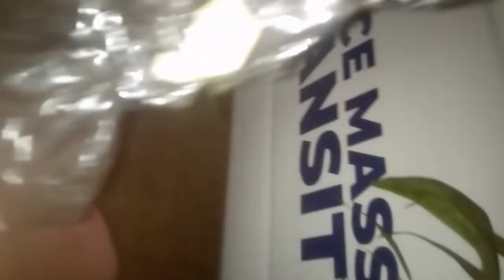Waybill of seedlings from Jovar Resources™ RC 2875407 to Port Harcourt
Various High Yield, Improved Seedlings 🌱 🌱/plant nursery & Seeds Available:
Noni seedlings
Bombay seedling
Almond seedlings
Aloe vera seedlings
Hybrid Cassava stem
Pineapple 🍍Suckers
Hybrid Dates seedlings
Pomegranate seedlings
Xylopia (eeru) seedlings
African walnut seedlings
Strawberry 🍓 seedlings
Teak (Gedu) tree seedlings
Cherry/Agbalumo seedings
Soursop seeds and seedling
Moringa seeds and seedling
Neem (dongoyaro)  seedling
Grafted mango 🥭 seedlings
Passion fruit seed and seedling
Ugu (Ugwu) seeds and seedlings
Irvingia gabonensis (oro) seedling
Irvingia wombulu (ogbono) seedling
Hybrid jumbo guava seeds & seedling
Hybrid seedless grape vine 🍇 seedling
Dwarf hybrid Pawpaw seeds and seedlings
Jackfruit / Breadfruit (Yam / Nut type (Ukwa)
Hybrid Cocoa seedlings, pods & dried raw seeds
Hybrid Jumbo Brazillian Cashew seeds & seedlings
Miracle fruit (Sweet berry, Agbayun, Taami) seedlings
Dwarf Oilpalm  seedlings(Tenera & Malaysian Super Gene)
Malaysian Dwarf & Semi Dwarf (Hybrid/Agric) Coconut 🥥 Seedlings (Green or Golden)
Avocado 🥑 seedling
Local Pear , Native Pear, African pear (Ube) seedling
Grafted dwarf hybrid Hass Avocado (Pear) seedlings
Bell apple (Local Apple or native apple) seedling
Sugar apple (Sweetsop or sweet apple) seedling
Grafted hybrid wambugu 🍎 apple 🍏 (imported apple) seedling (red, green & greenish-red)
Giant hybrid plantain 🍌 (Cameroon Elephant) suckers and seedlings
Giant & dwarf hybrid banana 🍌 (Cavendish, dwarf Cavendish, double bunches Cavendish, Ibo Banana, Local Paranta) suckers and seedlings
Budded dwarf hybrid: Sweet orange 🍊, Tangerlo (Honey bell orange), Grape citrus, Lime, Lisbon Lemon 🍋, Indian Lemon, Tiger Lemon, Shaddock/Pomelo, Tangerine. And double-budded seedlings of all citrus species and many other seedlings...

Planting services, pegging, mapping out, farm establishment and management.

We're behind the Glo office in Challenge, Ibadan, Oyo State, you can bring vehicle to carry them, or we help send to anywhere (in Nigeria) through transport easily(waybill)... USA, UK, Canada, Ghana, Dubai, Qatar, Cameroon, Togo, Benin, and some other foreign countries through shipping.